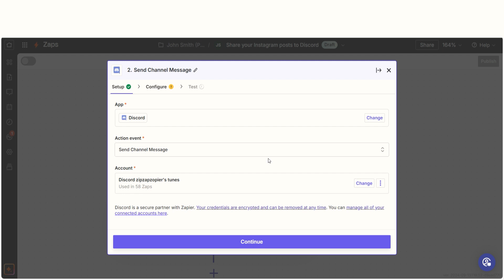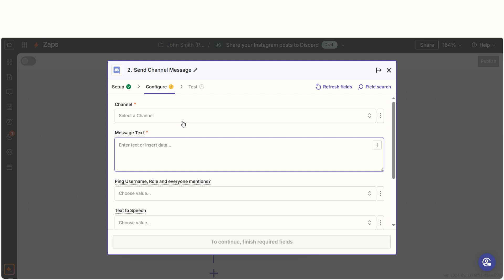Easily Connect Instagram to Discord with this Zapier Integration Tutorial!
Want to seamlessly share your Instagram posts on your Discord channel? Taylor Bernstein shows how to do it automatically using Zapier! In this video, you'll learn how to set up automatic sharing using Zapier. By connecting Instagram to Discord, you can easily keep your followers updated across platforms.

Zapier is a no-code automation tool that empowers you to automate your work across 5,000+ apps—so you can move forward at growth speed. Spend less time on busy work and more time focused on what matters most.